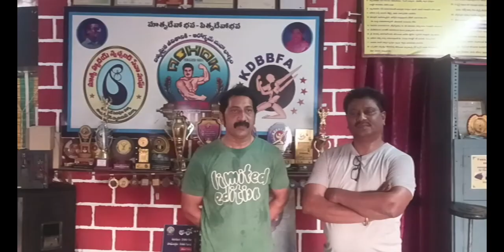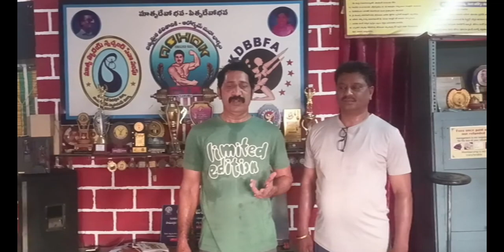రక్తదానం-అవగాహన. Speech by. P. Nageswararao- CPO.Sr.Asst. ASHOK GYM (SINCE-1994).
Talluri Ashok (Gym) Matru Hruday Swachhand Seva Sangh / Krishna Dt. Body Building & Fitness Association. Do.No: 5-456, SBI.Colonu, Kanuru, Vijayawada, Krishna Dt. Andhra Pradesh, India.